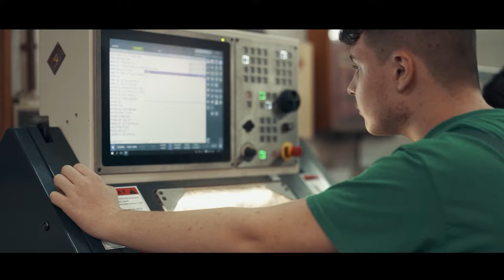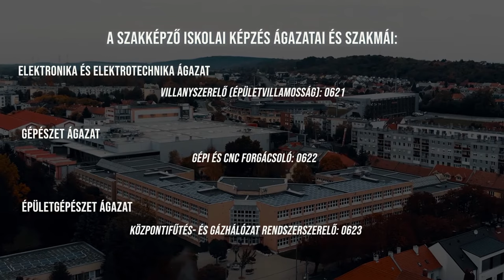Soproni SZC Vas- és Villamosipari Technikum